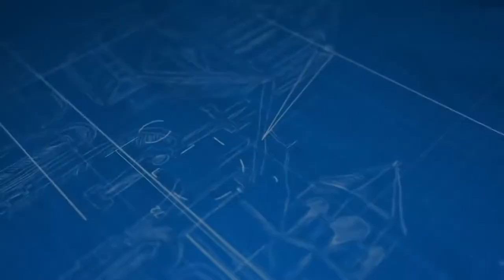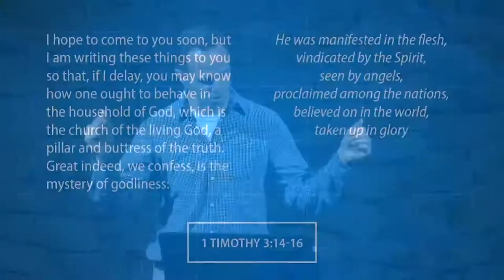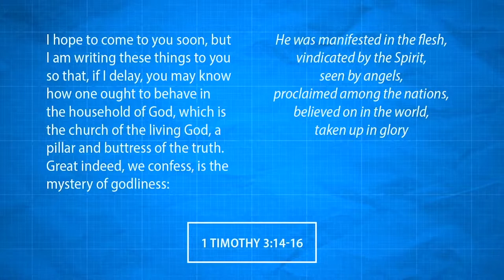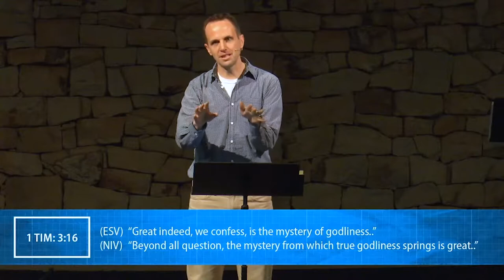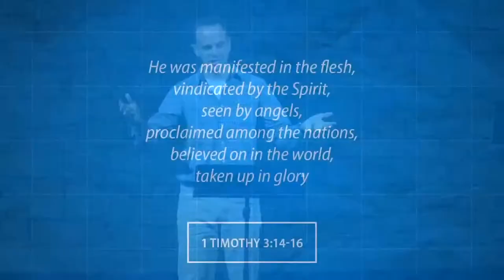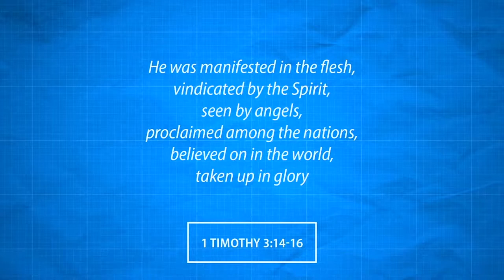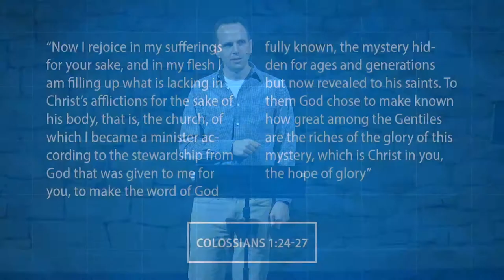The Secret of Godliness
Introductory message to the teaching series on the book of 1 Timothy.